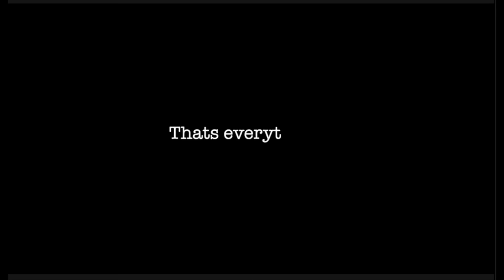NEW Grade NEW Look! BACK TO SCHOOL CLOTHING HAUL FOR 3RD GRADER & 1ST GRADE TWINS!! 2024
F.A.C.E.B.O.O.K : MYJAZZYLIFE
I.N.S.T.A.G.R.A.M : @Myjazzylife_
S.N.A.P.C.H.A.T : @Jassieihoop10
T.IK.T.O.K : myjazzylife_10
Clubhouse: MyJazzyLife